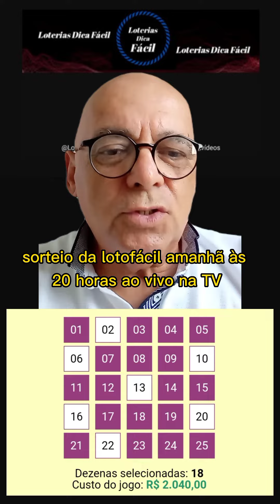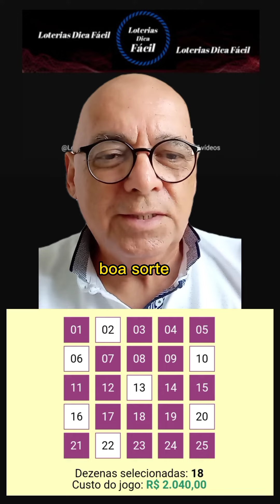Lotofácil - Aposta de 18 dezenas [ QUANTIDADE DE PRÊMIOS A RECEBER ]loteriasdicafacil 15pontos 🚨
Dica para hoje Lotofácil
Um jogo de 18 números